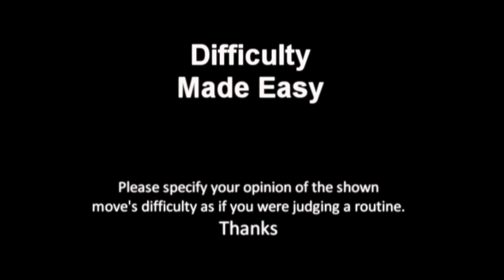Freestyle Frisbee Diff Made Easy: Sequence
Difficulty Made Easy

Sequence

to vote on this moves difficulty.